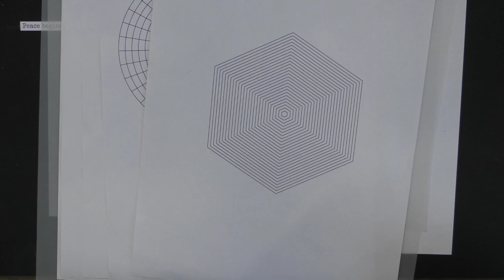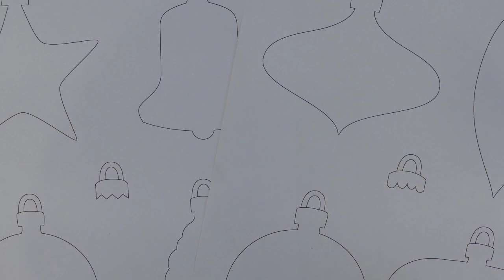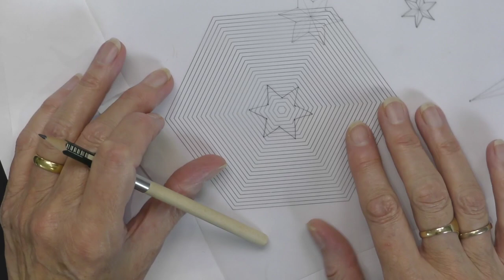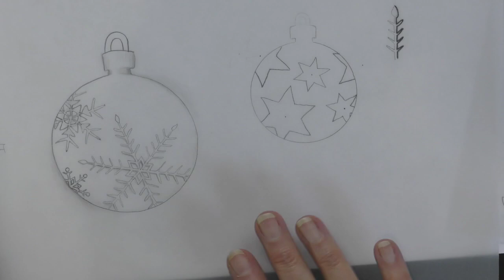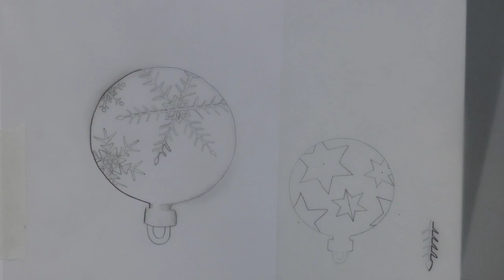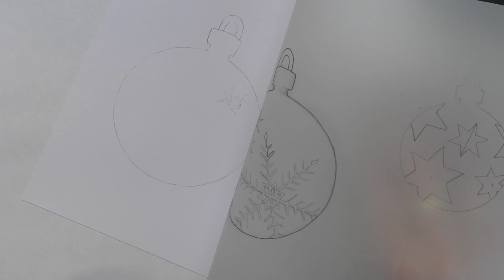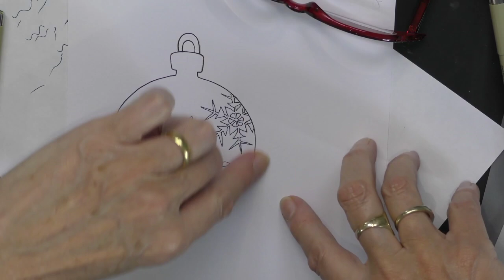🔴Clarity LIVE from the SHAC Shack - Episode 101 - Baubles & Snowflakes Day 4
How to draw baubles, stars and snowflakes of different sizes.